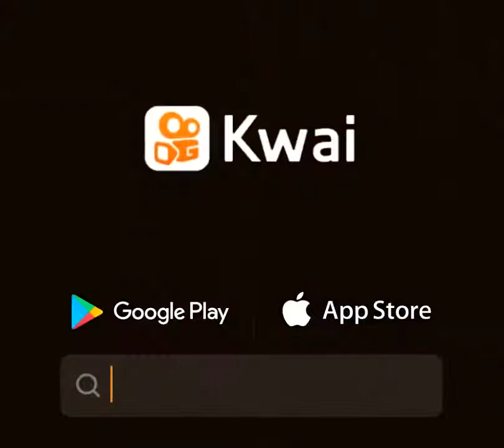rip homem aranha kkkkk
ele tomou no c@